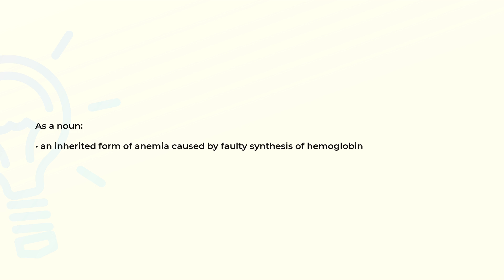What is the meaning of the word THALASSEMIA?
Definition and spelling of the word THALASSEMIA.

(00:00) Intro
(00:07) As a noun
(00:16) Spelling

As a noun (00:07):
• an inherited form of anemia caused by faulty synthesis of hemoglobin